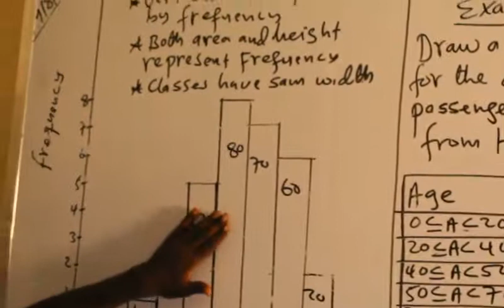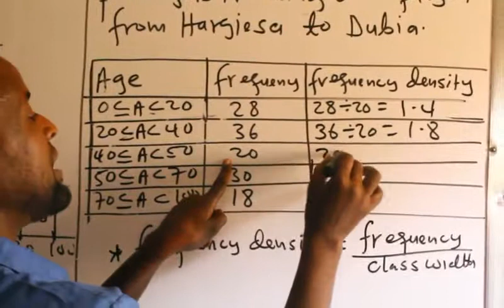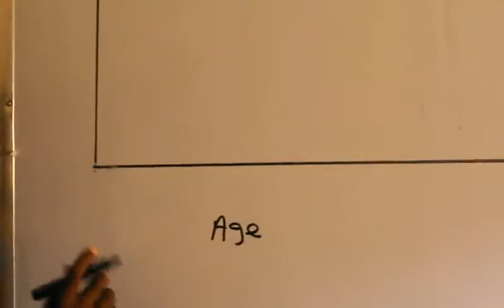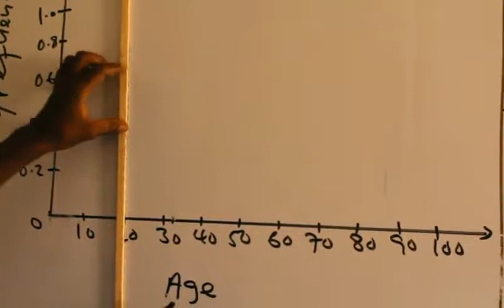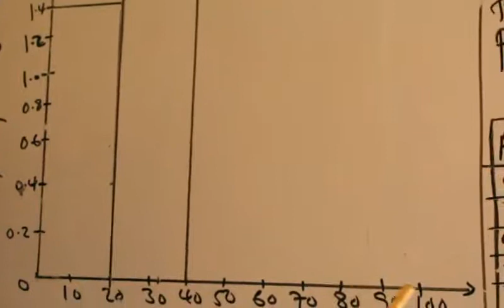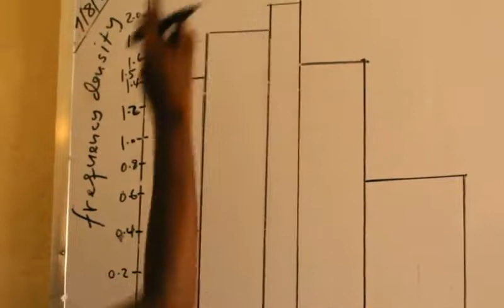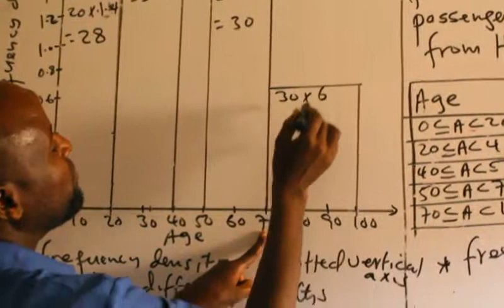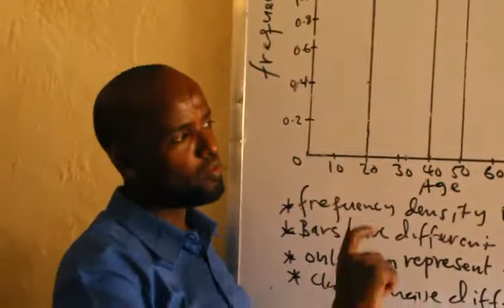Statistics(Casharka 14aad):Maxamuud Cali Aaden